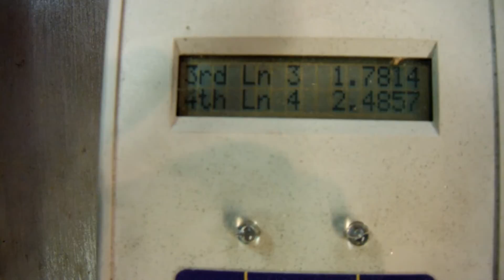shopvelox pinewood derby car 2014074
PRODUCTION 4-WHEEL "super slim wedge" body design with BSA slots and lightly machined BSA wheels.  Metallic black paint finish.